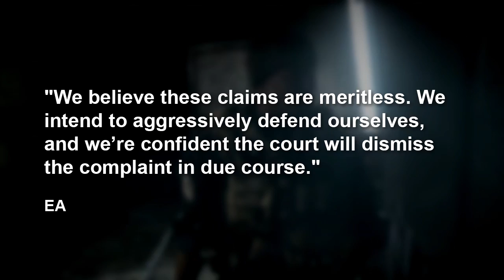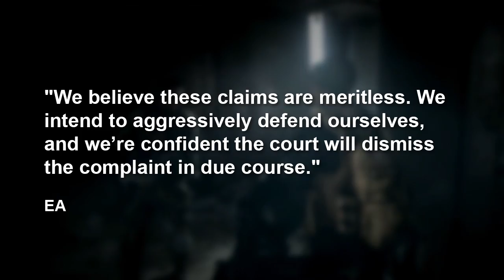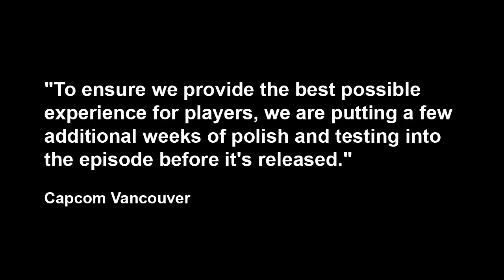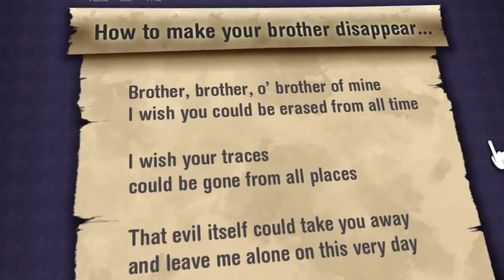News: Steam Sale Highlights + EA Lawsuit For SEC Violations + Revengeance PC Dated | Rooster Teeth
RT News:
A new lawsuit has been filed against EA that alleges they artificially inflated their stock, and that senior executives used the opportunity to sell theirs off. Valve has kicked off their Steam Holiday Sale and revealed the release date for Metal Gear Rising: Revengeance on PC. Capcom has delayed the upcoming Operation Broken Eagle DLC for Dead Rising 3. Max: The Curse Of Brotherhood has been moved up from a 2014 release to December 20.

RT News - December 19, 2013 - Hosted By Brandon Farmahini